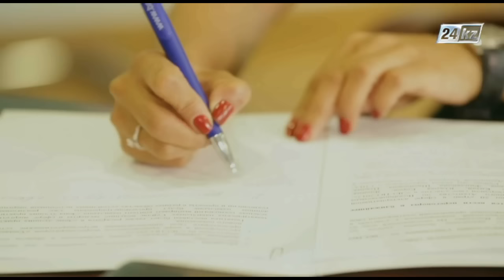Зеленая экономика. Подготовка к ЭКСПО-2017